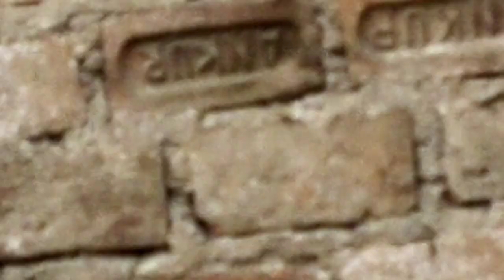Beautiful photo, and videos Jack fruit, Brahmaputra river in spate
sub:confirmation=1 jack fruit, Brahmaputra river in spate